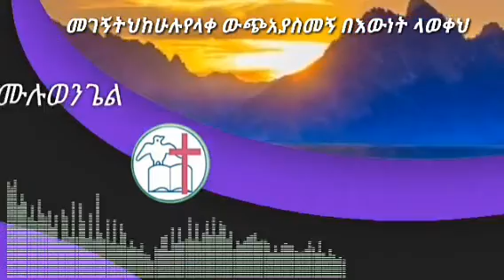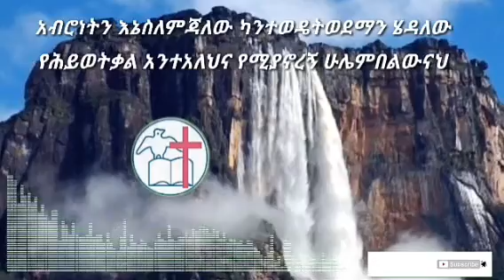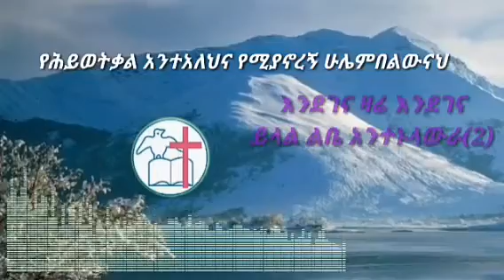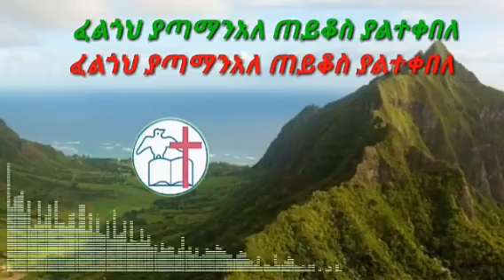የወልደያ መሉ ወንጌል ዘማሪያን